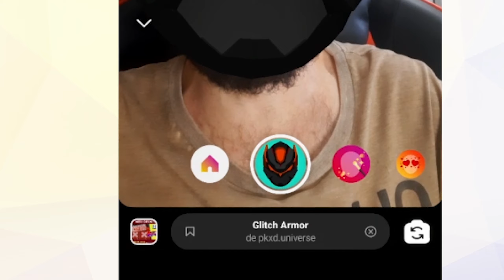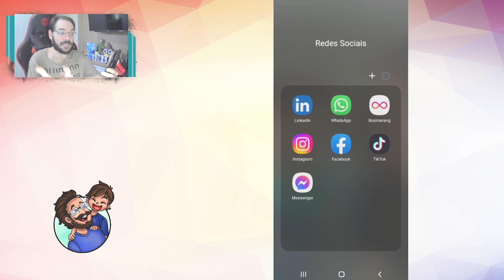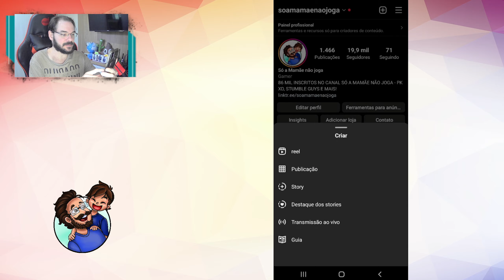PK XD - tenha PRA SEMPRE O CAPACETE GLITCH na sua rede social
Isso aconteceu por que o PK XD divulgou essa funcionalidade no Stories e é uma postagem provisória que fica disponível por 24 horas.

Mas ainda é possível não só ter o capacete Glitch do PK XD de volta como salvar ele para sempre na sua rede social e usar quando desejar. É isso que este conteúdo vai ensinar você, para ter essa brincadeira sempre na sua rede social, pelo menos até o PK XD não remover definitivamente.

Transcrição do vídeo:

OK, este vídeozinho que está tocando aí do lado é do Stories do Instagram do PK XD.

Mas tem um problema. Stories fica publicado só por 24 horas, depois some.

Tá, e agora criatura, como é que vamos pegar o link pra brincar com a armadura Glitch, capacete Glitch do PK XD?

É a solução que eu vim te trazer.

Galera, eu estou agora no Instagram aqui do Só a Mamãe não joga, beleza? Eu vou ensinar vocês para ter pra sempre (pra sempre), beleza, o capacete da armadura Glitch do PK XD para vocês brincarem e fazem vídeos, postarem fotos muito legais, tá?

Por que tem gente que está com dúvida: papai Paulo, sumiu o link pra pegar o capacete, não está mais lá no PK XD.

Calma porque é isso que eu vou te ensinar salvar e sempre ter no seu Instagram.

Primeira coisa que você tem que fazer é o seguinte: você vai clicar no link fixado nos comentários deste vídeo. E aí você vai seguir as instruções que eu vou mostrar agora, beleza? Depois você vai lá e clica no link fixado.

Bom, uma vez clicado no link, ele automaticamente - nossa, que zueira mano - ele automaticamente já vai abrir a câmera do seu celular e vai abrir automaticamente o Instagram.

Claro que você vai ter que ter aí né galera o Instagram instalado né, óbvio já logado na sua conta pra funcionar. É óbvio né.

Tá papai Paulo, e agora? Como eu faço? Como é que eu vou salvar esse capacete e ter pra sempre aqui no meu Instagram?

Vamos lá. Primeira coisa você vai clicar aqui galera no botão em baixo Glitch Armor está vendo aqui, de PK XD.Universe. Quando você clicar nele galera, você vai no botão salvar efeito, beleza? Clica aqui em Salvar Efeito. Está salvo mano.

Agora porque está aparecendo... que palhaça é essa velho? Eu salvei o negócio e fica aparecendo coraçãozinho, cupidos de amor agora? O que é isso? Tá me tirando. Tá me tirando? Tá me tirando Instagram?

Ai meu Deus, era só o que me faltava. Esse Instagram tá tirando onde com a minha cara.

Ah, mas está aqui do lado criatura, tá vendo o botãozinho do lado. Oh, oh, oh, oh...  aqui. Ah, está salvo galera. Tá salvo pessoal. Tá salvo agora dentro do Instagram. Entenderam, beleza como é que é?

Tá salvo. Eu vou fazer o seguinte, vou fazer um teste. Eu vou fechar o Instagram e abrir de novo, vamos ver.

Tá legal, eu vou abrir o Instagram. Eu vou vir aqui na página do  Só a Mamãe não joga. Vou vir aqui em mais, vou vir aqui em câmera, ahhhh, olha aqui do ladinho com é que tá.

Ah galera, tá salvo, que legal mano, funcionou galera. Então é isso meu, é isso.

Bom, agora algumas instruções muito importantes aqui. Primeira coisa você vai clicar no link fixado, vai abrir o seu Insta e você vai fazer essas etapas. Aproveita galera, faz conteúdo pra brincar, se você viu esse conteúdo, aprendeu a salvar no seu celular pra sempre aí, beleza, já aproveita grava um vídeo, tira uma foto e marca o Só a Mamãe não joga, dependendo da qualidade do seu conteúdo, eu vou republicar, beleza, no nosso Instagram aí o que você fizer. Então marca o Só a Mamãe não joga, tá.

Bom, lembrando galera que isso aqui é uma função criada pelo PK XD. O PK XD pode tirar isso a qualquer momento. Eu acho que eles não vão tirar tão cedo e nem se vão um dia tirar, tá. Mas caso não apareça mais é porque a equipe removeu do cadastro do Instagram. Belezera? Mas a princípio é pra vocês terem enquanto o PK não tirar fora né, vai estar aqui bonitinho pra vocês.

Então todo mundo deixa o like, se inscreva no canal, ativa o sininho e se você não se inscrever e não ativar o sininho, o Glitch vai aparecer na sua frente.